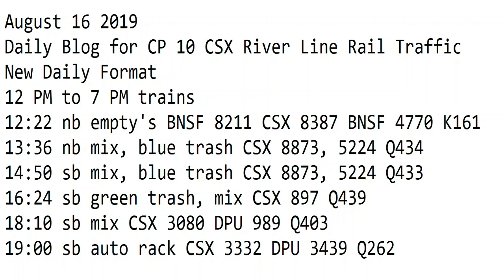August 16 2019 Trains 12 PM to 7 PM New Format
12 PM to 7 PM trains
12:22 nb empty's BNSF 8211 CSX 8387 BNSF 4770 K161
13:36 nb mix, blue trash CSX 8873, 5224 Q434
14:50 sb mix, blue trash CSX 8873, 5224 Q433
16:24 sb green trash, mix CSX 897 Q439
18:10 sb mix CSX 3080 DPU 989 Q403
19:00 sb auto rack CSX 3332 DPU 3439 Q262